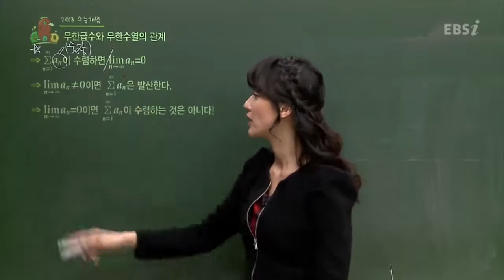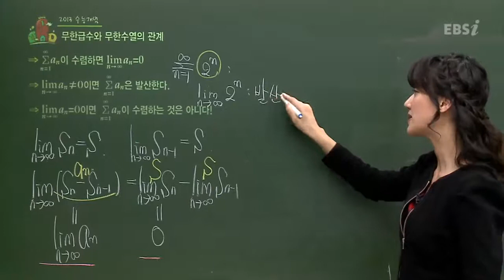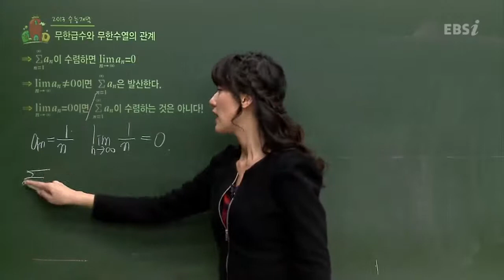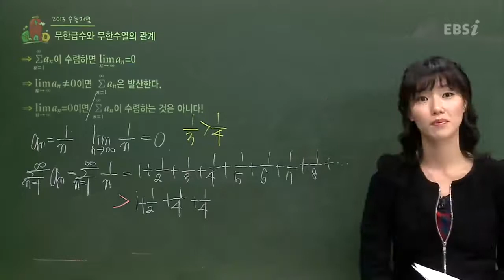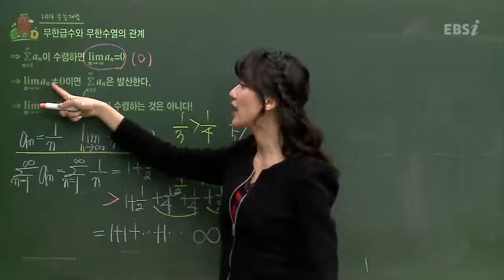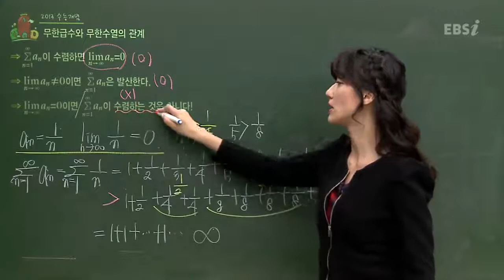EBS[수학] 수학I - 무한급수와 무한수열의 관계는 어떻게 되나요?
[2013 수능개념] 친절한 하영쌤의 수학I - 29강
- 무한급수와 무한수열의 관계는 어떻게 되나요?